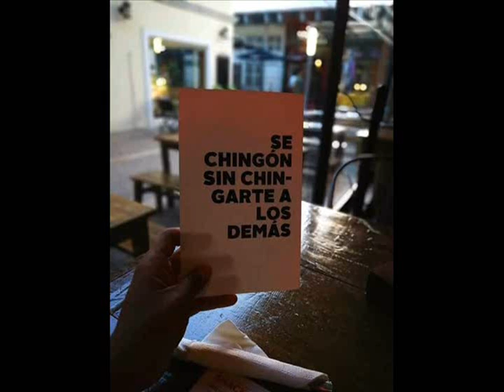Off Key - No Time (Lucas Ferreyra Remix)